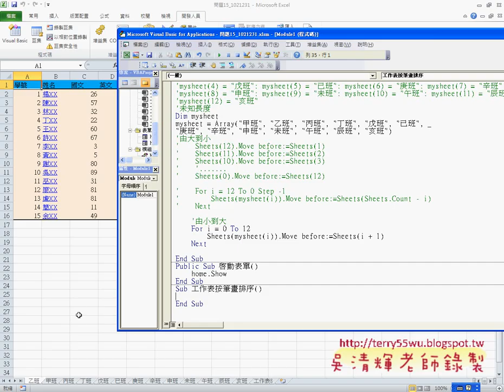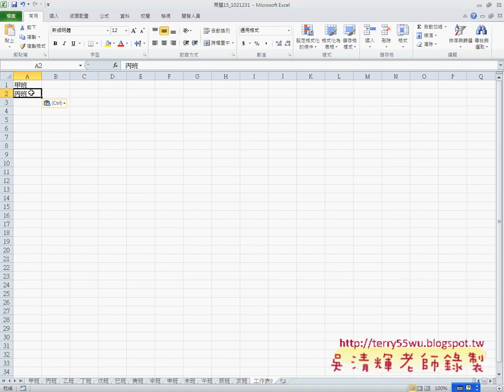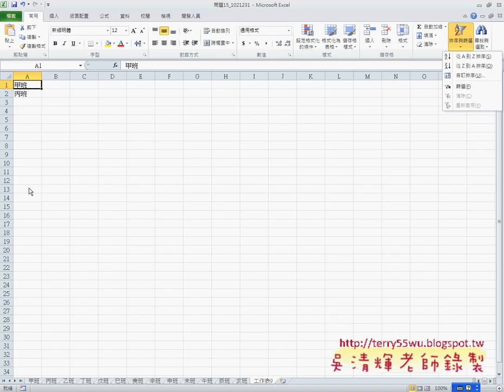05 如何按按工作表筆畫排序說明EXCEL VBA自動化 吳老師